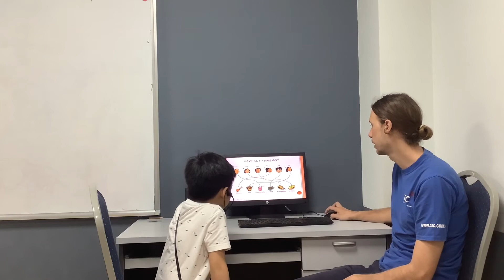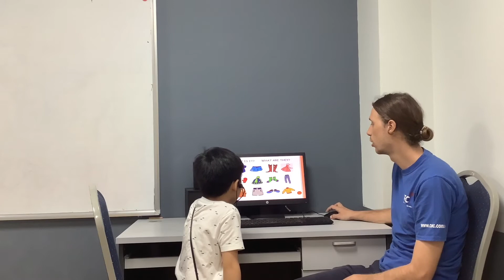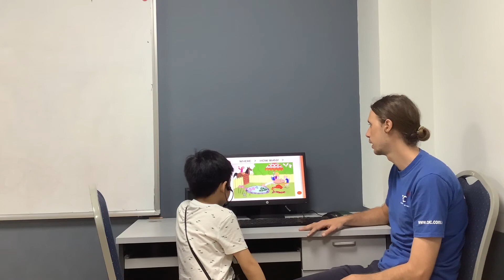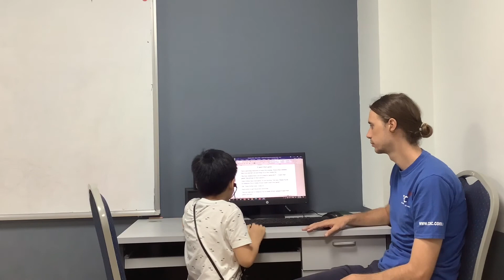CEC | Test In September | Video Test 2 - Đỗ Anh Đức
Reading-C6